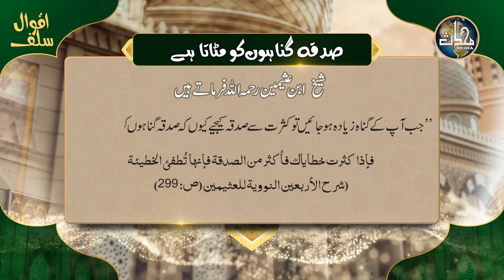Sadqa Gunahon Ko Mitata Hai || صدقہ گناہوں کا مٹاتا ہے || Aqwal e Salf 27 || Mohaddis Media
Help Mohaddis Media with your zakat and charity!

Bank Alfalah
A/c Title:Kitabosunnat.com
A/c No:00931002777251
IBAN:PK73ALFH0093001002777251